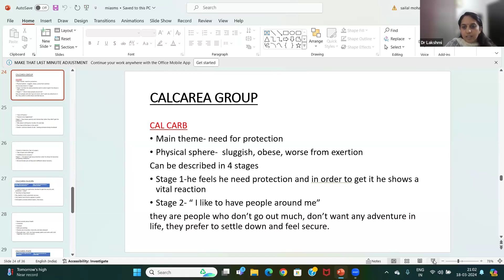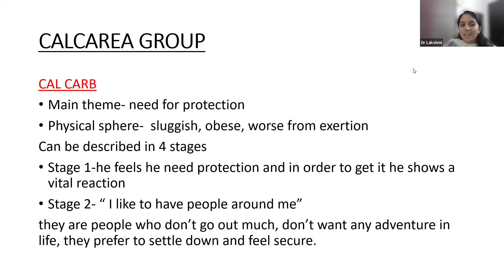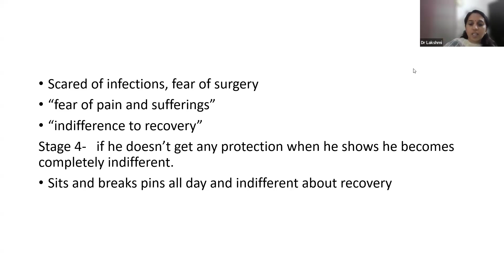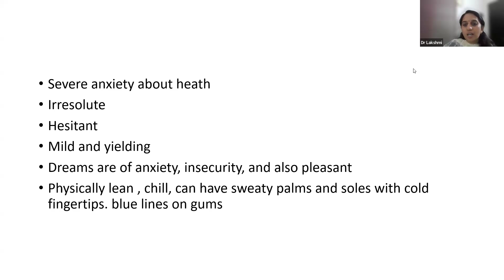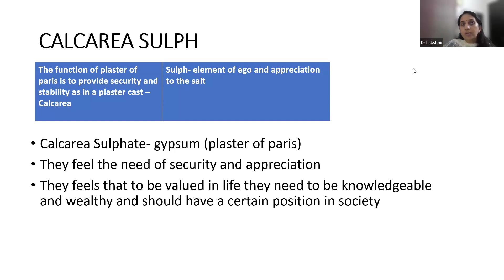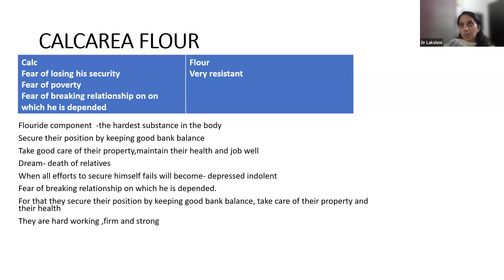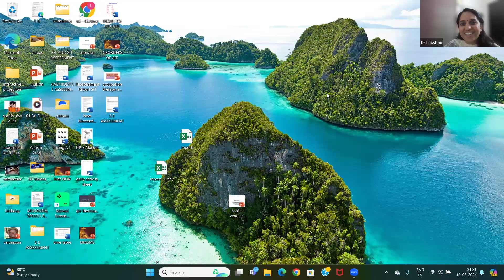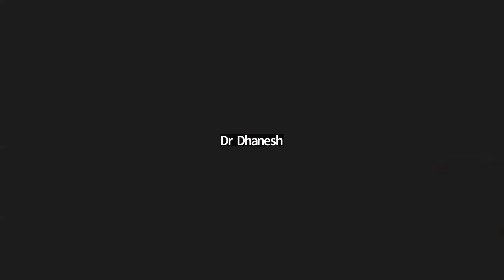INTERNATIONAL FORUM FOR PROMOTING HOMOEOPATHY [ IFPH -1295 Dr. LEKSHMI SAI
ഡോ. ലക്ഷമി സായി എംഡി. (ഹോമിയോ )
 മ്യാസത്തിൻ്റെ ഉദാഹരണമായി കാൽകേരിയ ഗ്രൂപ്പിൻ്റെ പഠനം **9 - 10 pm   [MALAYALAM